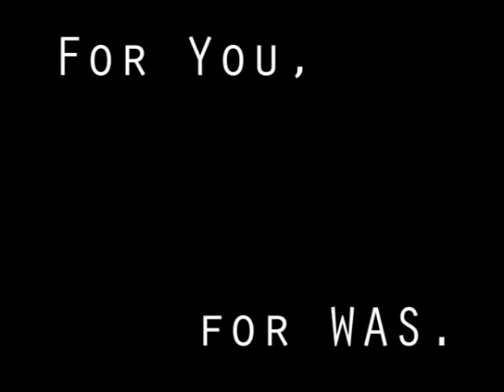Riabczuk - Przyczyny upadku Ukrainy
Konferencja o Ukrainie, kwiecień 2010 [z archiwum Warsztatów]